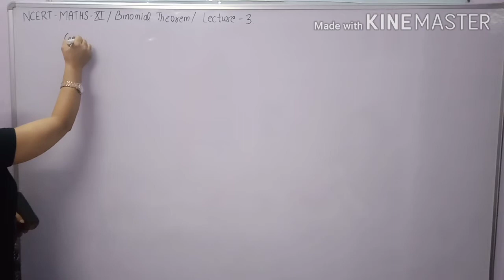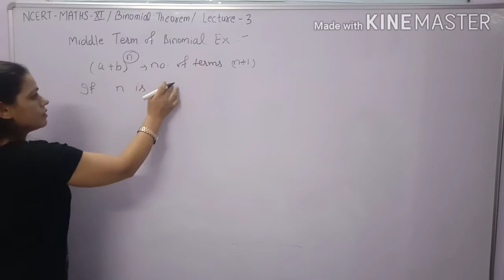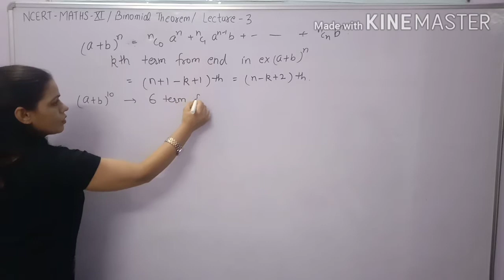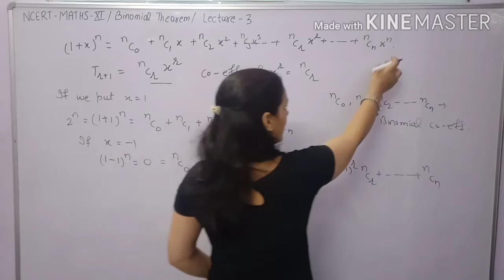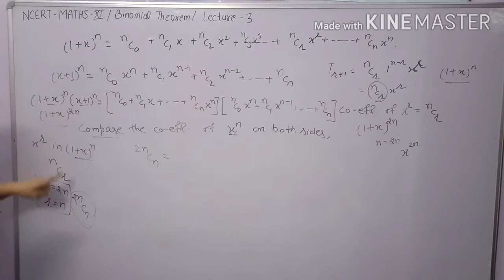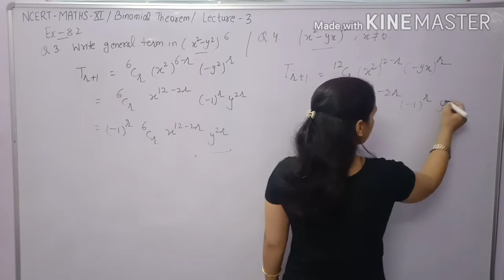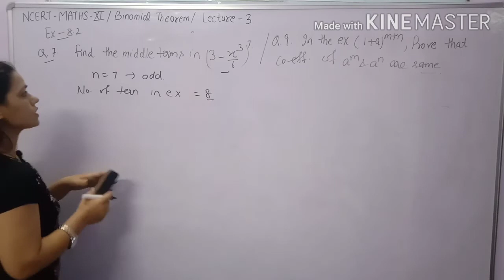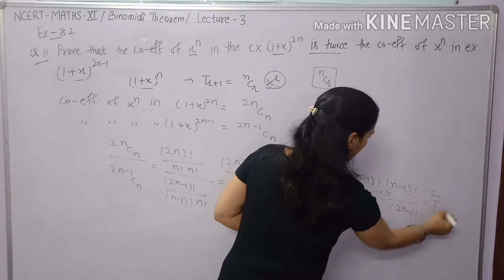Ex-8.2(Binomial Theorem) Class 11th NCERT/CBSE/HBSE Maths || JEE Mains || General Term of Binomial.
Exercise 8.2 Chapter 8th Binomial Theorem  Class 11th Maths NCERT,CBSE,HBSE .Binomial Theorem for JEE Mains.

General Term in a Binomial Expansion,Middle Term in a Binomial Expansion,Find out term From End in Binomial Expansion.Binomial Co-efficints and properties of binomial co-efficients.